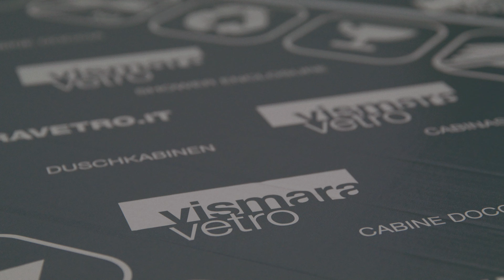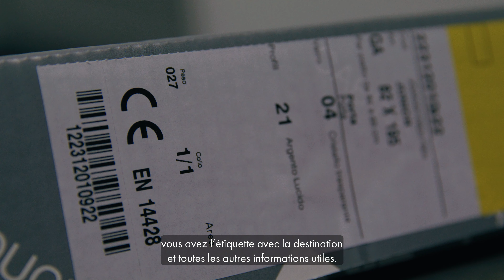Que trouverez-vous dans l’emballage de votre cabine de douche?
Vous avez acheté une cabine de douche Vismaravetro et vous vous inquiétez de la phase d'emballage et de transport ? C'est plus que compréhensible, mais chez Vismaravetro, nous faisons les choses parfaitement.
Regardez la vidéo et découvrez comment votre cabine de douche arrivera !